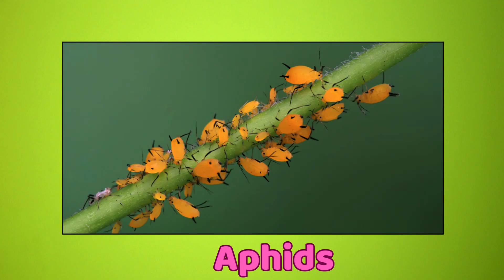Insects for Kids | Learn About bugs | Insects Names with Pictures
🐛 Let’s learn all about bugs!
This fun and educational video is perfect for young learners who want to discover the most common bugs and insects around us. With cute animations, real bug sounds, and simple fun facts, your child will learn bug names like ladybug, bee, butterfly, caterpillar, and more!

🎨 Great for toddlers, preschoolers, and early learners, this video helps:

Build early vocabulary

Boost curiosity about nature

Introduce science concepts in a fun way

👶 Whether you're learning at home or in a classroom, this bug-filled adventure is the perfect way to make insects fun and friendly!